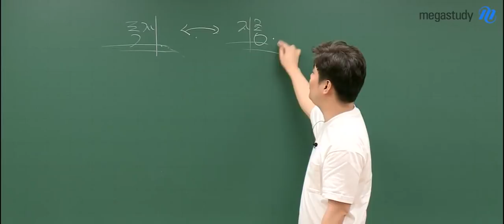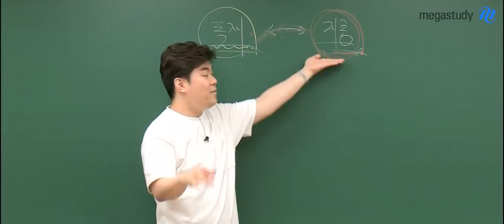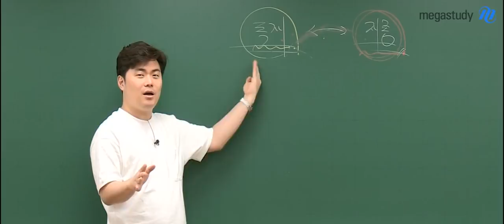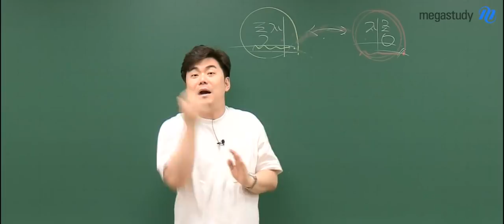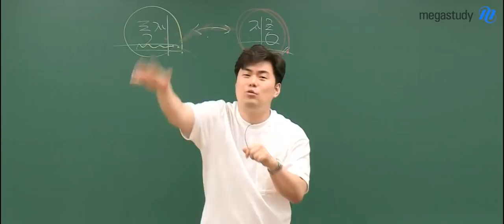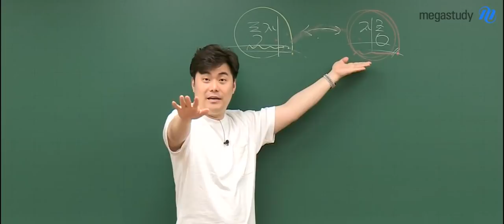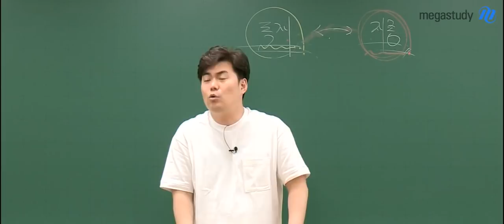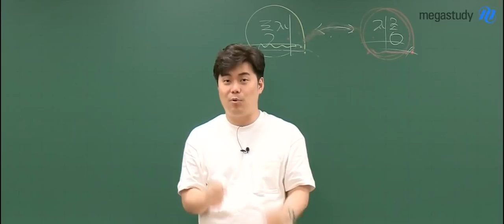[메가스터디] 수학 김성은쌤 - N수! 독재에서 재종으로 VS 재종에서 독재로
갈팡질팡한 N수생 마음!
독재에서 재종반으로? 재종반에서 독재로?
공부하는 환경을 바꾸면
공부가 잘될 것이라는 기대는 오산!

N수에게 정말 필요한 것은 무엇인지
불꽃쌤의 영상에서 확인하세요!

불꽃수학 김성은 선생님이 궁금하다면?